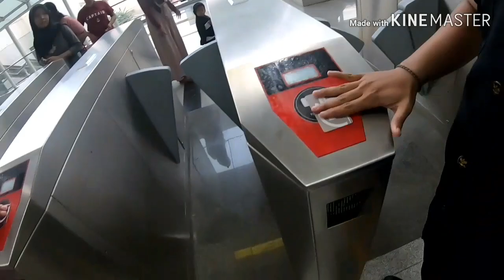Kereta LRT nyaa Keren !! Petugas nya Carikan tempat duduk